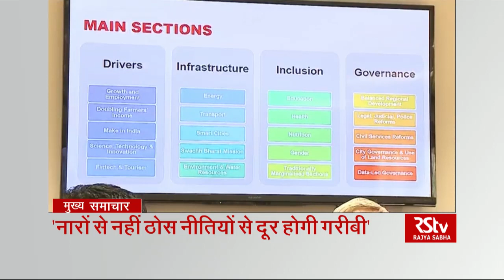Top Headlines (Hindi - 8 pm)